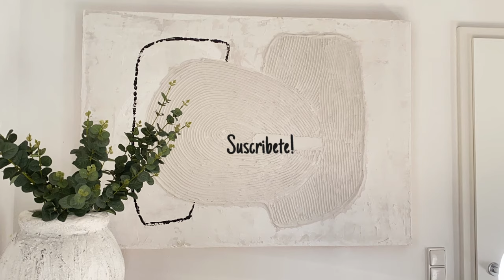😱 Diy cuadro grande con textura o relieve Te muestro paso a paso como hice este cuadro XL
Hola chicas amantes de las manualidades, Hoy te muestro paso a paso un cuadro con relieve de yeso Xl para decorar el área del comedor. Fácil y rápido para que tengas ideas y te motives a pintar cuadros con relieves texturas..Animante!! Espero que te guste.
Espero que este Video te guste Como todo los demas tambien